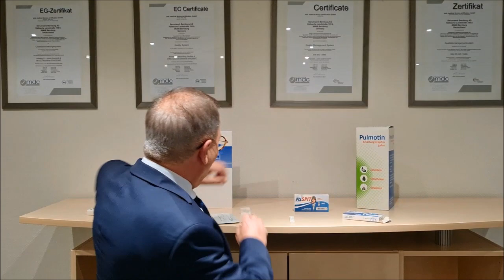Neuer PCL Antigen Corona-Spuck-Test ohne Stäbchen zeigt Ergebnis in 10 Minuten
Corona-Schnelltest ohne Stäbchen, Ergebnis in zehn Minuten, das ist der neu PCL Spuck-Test „PCL COVID19 Ag Gold Saliva“, dessen Vertriebsrechte sich die Serumwerk Bernburg AG gesichert hat. Der Test wird für 14,49 Euro ab Mittwoch in Bernburger Apotheken zu kaufen sein und kann auch von medizinischen Laien durchgeführt werden.
BBGLIVE bietet eine Vielzahl an 10 Jahren Regionalgeschichte aus Bernburg und dem Salzlandkreis.

Liebe Grüße, dein Team von BBGLIVE.